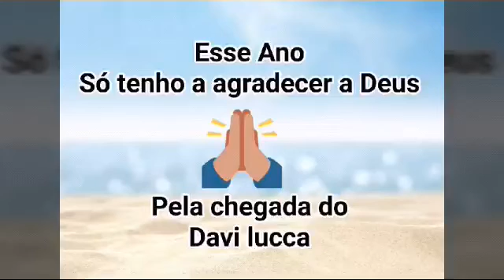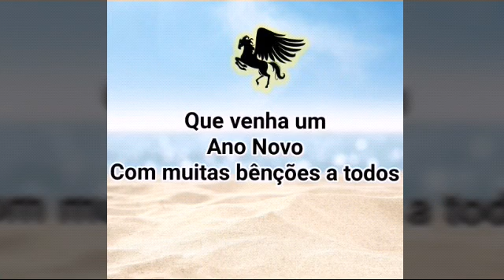A Chegada do Davi Lucca bebê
desenho da chegada da cegonha ao hospital SANTA JOANA